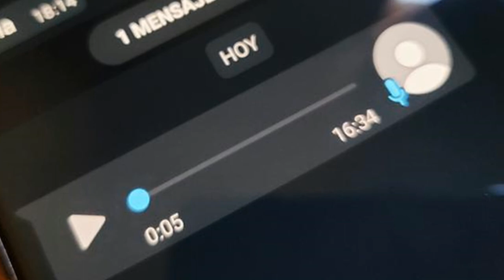TE VOY A DECIR UN PAR DE VERDADES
QUE LE QUEDEN CLARITAS